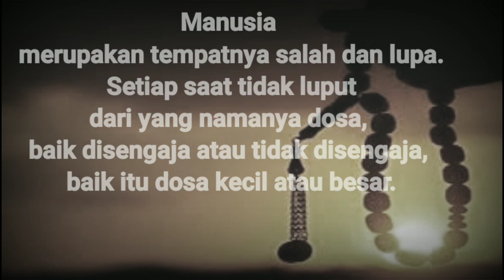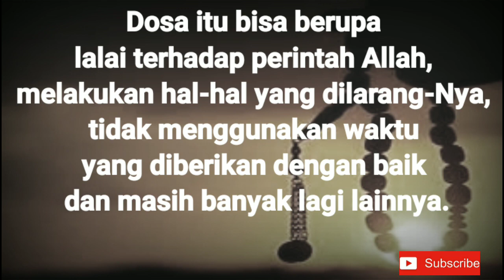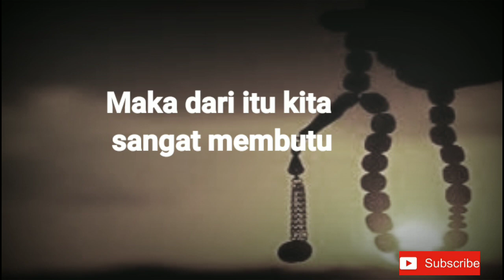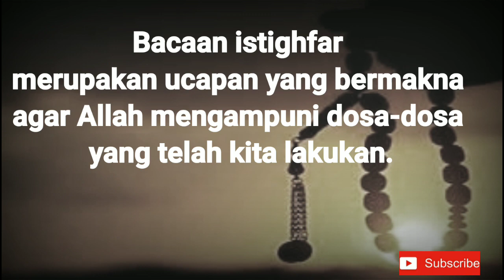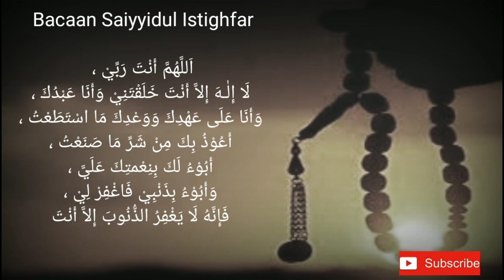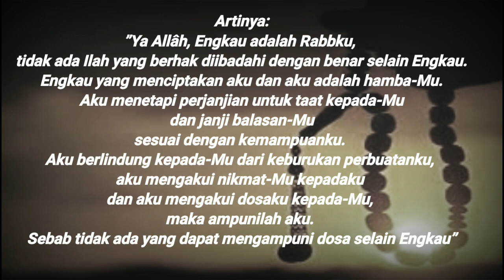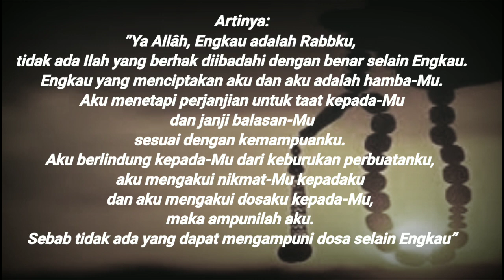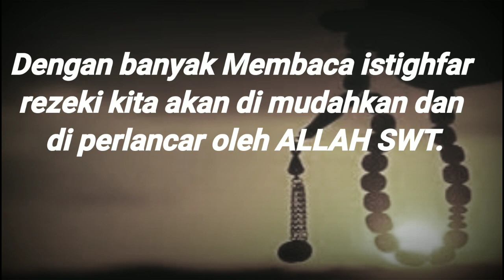istighfar ilmu pengalir deras rezeki, "Buktikan keampuhan'nya"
Wellcome to my channel Anak Adam TV.

Edisi kali ini masih tentang ke ilmuan.
Ilmu yang kita bagi kali ini bisa di amalkan oleh siapa saja.
Insyaallah jika Istiqomah kita amalkan dengan niat yang sungguh sungguh akan mendatangkan rezeki yang luar biasa.

Semoga bermanfaat.

pembuka rezeki,
amalan pembuka rezeki,